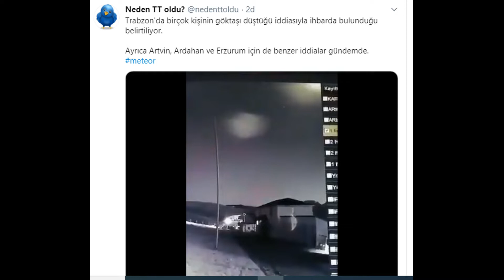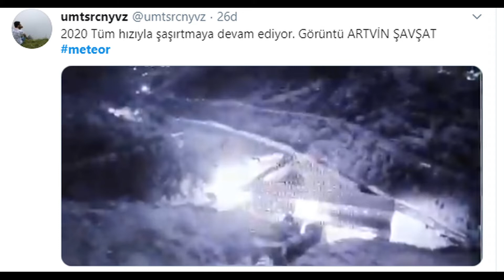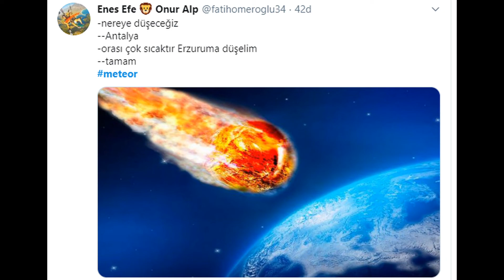Sosyal medya yıkılıyor! Trabzon'a Göktaşı mı (Meteor ) düştü?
Neden TT oldu? @nedenttoldu
Trabzon'da birçok kişinin göktaşı düştüğü iddiasıyla ihbarda bulunduğu belirtiliyor.

Ayrıca Artvin, Ardahan ve Erzurum için de benzer iddialar gündemde.
ANKA Haber Ajansı @ankahabera
Göktaşı mı düştü: Çok sayıda ilde gökyüzünde "ışık topu" gördüğünü söyleyen vatandaşlar cep telefonuyla kaydettikleri görüntüleri sosyal medyada paylaştı .Karadeniz, Doğu Anadolu bölgesindeki çok sayıda ilde gökyüzünde "ışık topu" gördüğünü söyleyen vatandaşlar cep telefonuyla kaydettikleri görüntüleri paylaştı. Vatandaşlar tarafından göktaşı değerlendirmesi yapılan cisim Trabzon, Artvin, Malatya, Elazığ, Bingöl, Diyarbakır, Erzurum, Sivas, Tunceli, Erzincan ve Ardahan başta olmak üzere bir çok şehirde göründü.

Trabzon Emniyet Müdürlüğü, kentin birçok ilçesinden bu tür ihbarlar geldiğini doğrularken yeryüzü ile alakalı bir durum olmadığını ve gelişmeleri anbean takip ettiklerini belirtti.